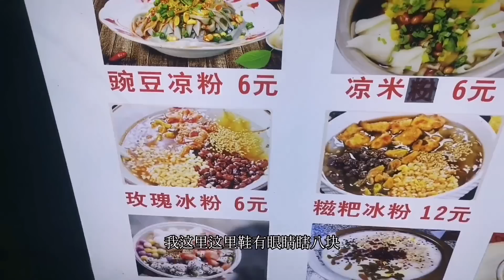小航航早起只为看日出，下山和敏锅一起去体验贵州的步行街，手工冰粉太好吃了！【丫丫妈妈陈小陈】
哈喽，大家好
我会在这里更新我和可爱小朋友的日常
介绍广西农村生活，
分享丫丫姐的一人份美食
喜欢我，就多多关注吧！
丫丫妈妈陈小陈 二舅娘 敏锅 步行街 旅行 我们强调了视频内容的合规性，绝对没有任何不良引导或危险行为。